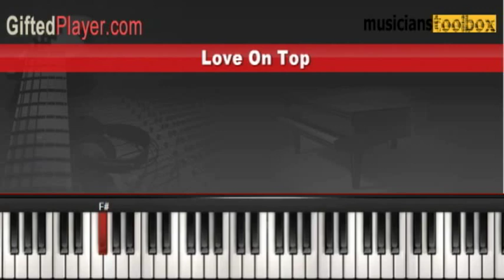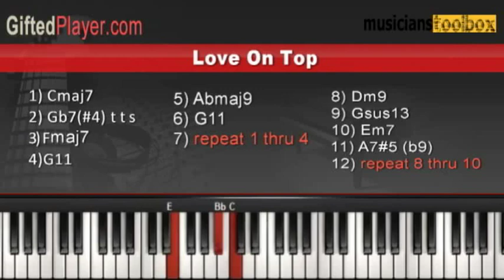The Real Piano Tutorial for Beyonce's "LOVE ON TOP"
Download entire video lesson tutorials The best Piano By Ear available. Download video lessons tutorials for Gospel Pop, Jazz, R&B, music theory and more. Gain Access to college degreed professional music instructors from anywhere in the world 24/7. Finally learn the many secrets that musicians refuse to share and learn to play like the pros.